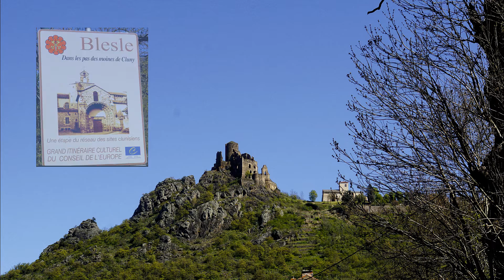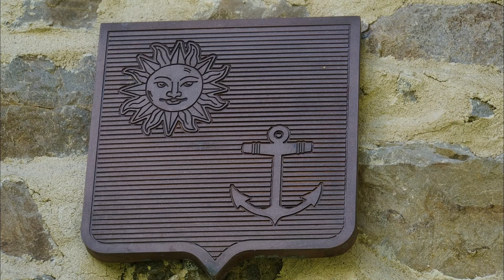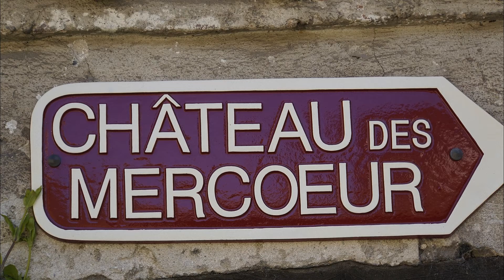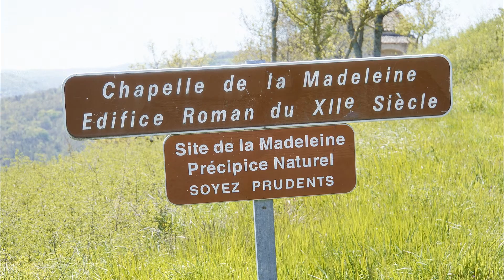04 05 16 Leotoing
Neue Perspektiven aus der Auvergne, Eine Rundfahrt mit dem Beginn in Leotoing.